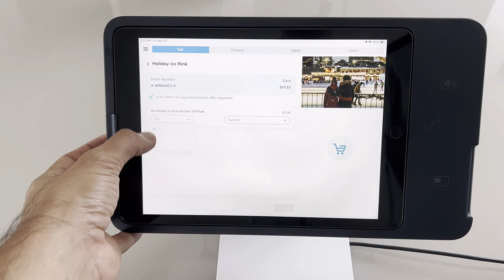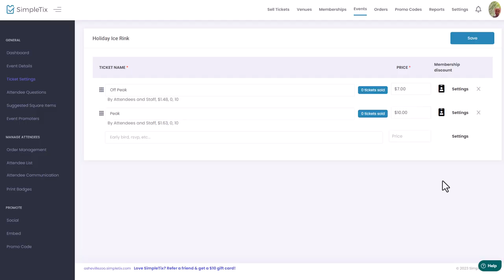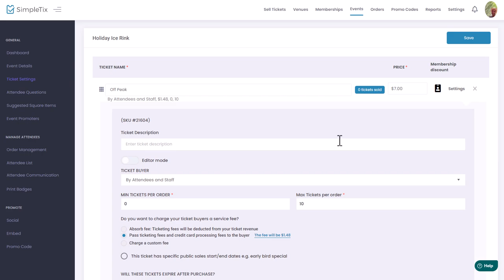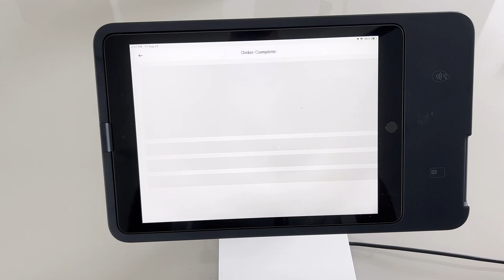How to do an upcharge on off-peak tickets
If your event offer peak & off-peak ticketing, what happens if someone brings a cheaper off-peak ticket on a peak day? This video will show you how to do the upcharge.